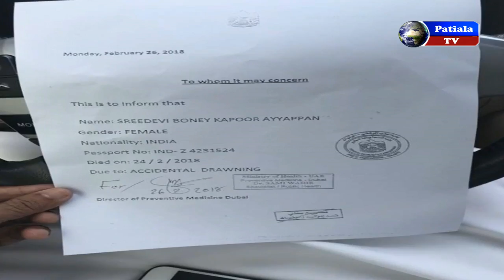श्रीदेवी की मोत का सच आया सामने